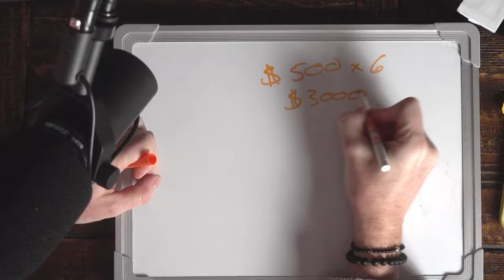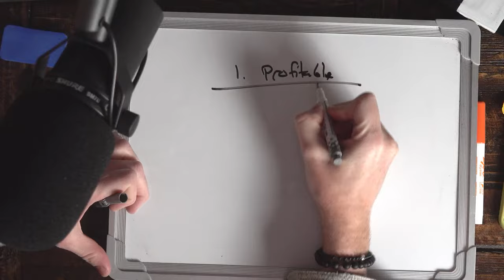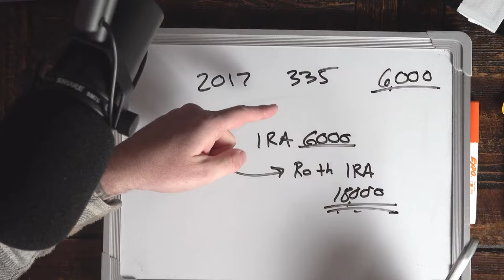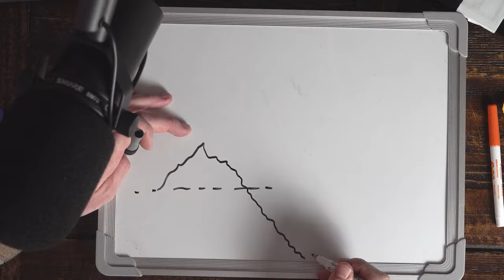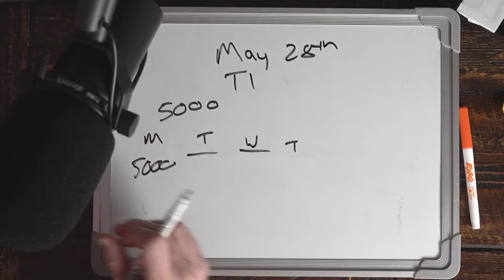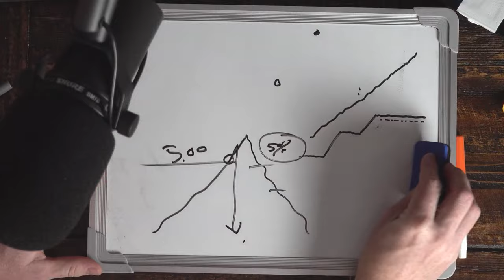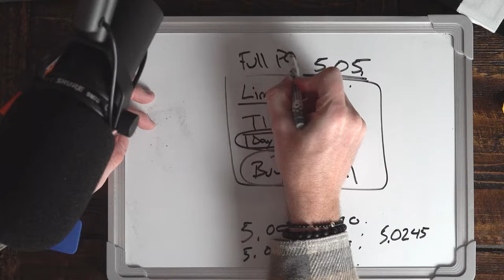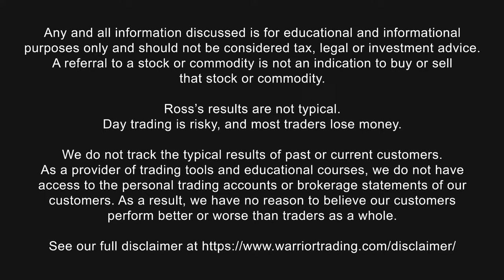Top 13 Questions Beginner Traders Ask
Check out the two international broker choices for Small Accounts